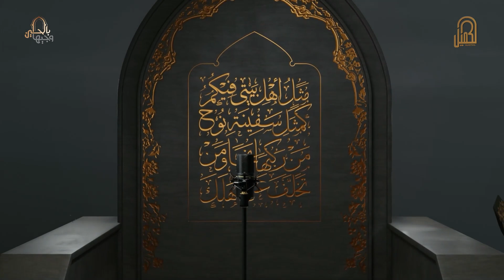مقدمة الحلقة الثالثة والعشرون | مرحلة الأداء الحر | وجيها بالحسين | الموسم الرابع